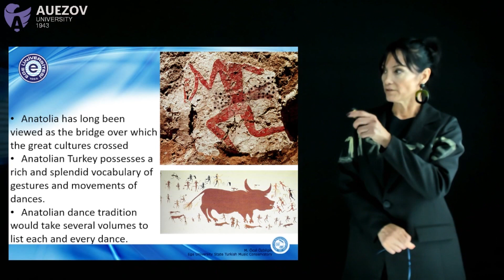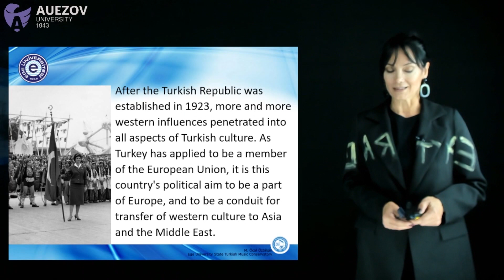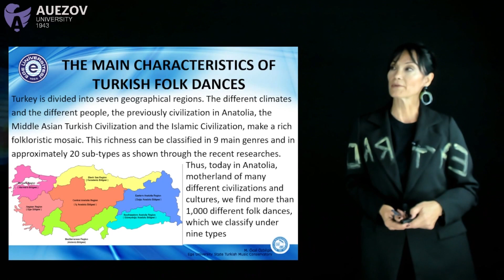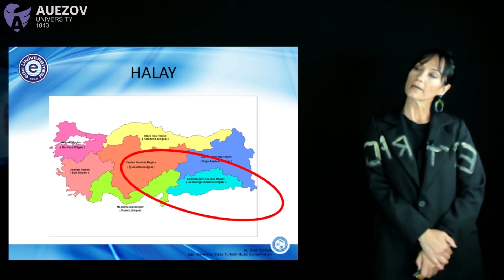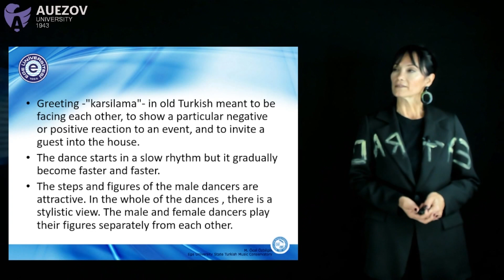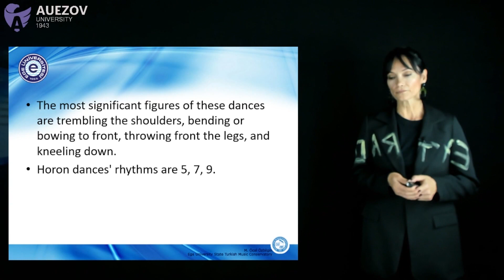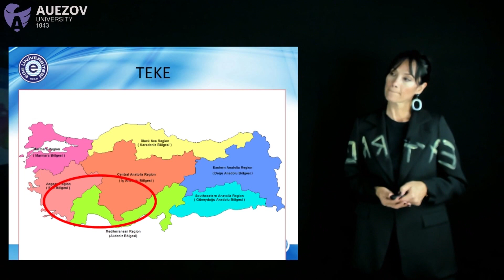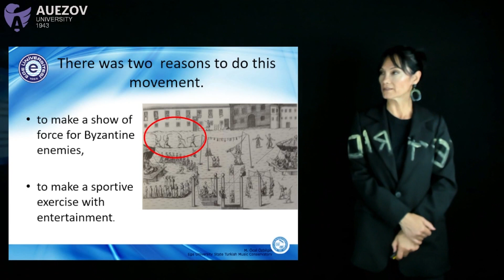Füsun Aşkar - Traditional Folk Dances in Turkey